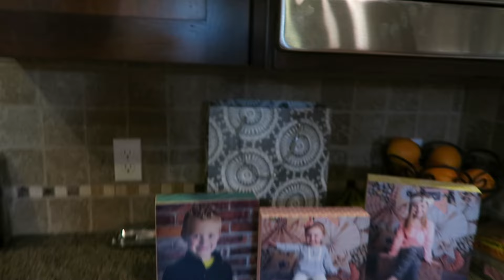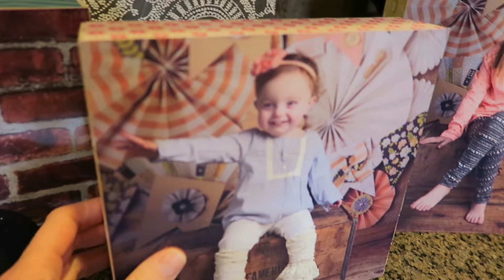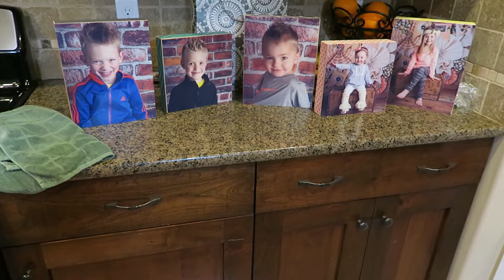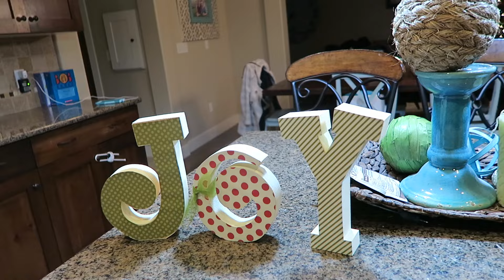DIY Christmas Present and Party with Birth Family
The boys go to Lenna's birth Uncle and Aunt's house for a late night and then Amber stays up into the wee hours of the morning to work on Christmas presents (6:00). She shows a DIY alternative to canvas and how she does it.